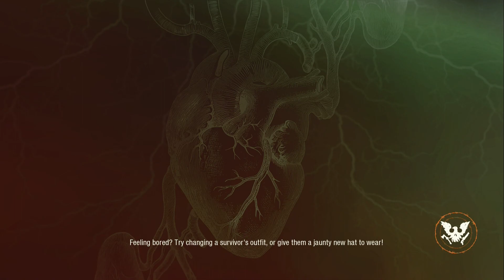lethal zone state of decay 2 update 28 omg!